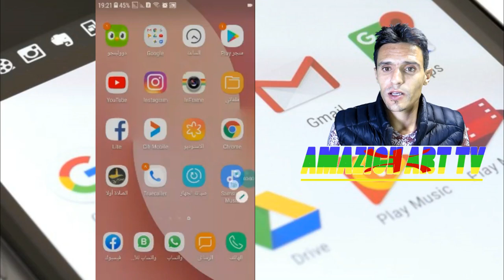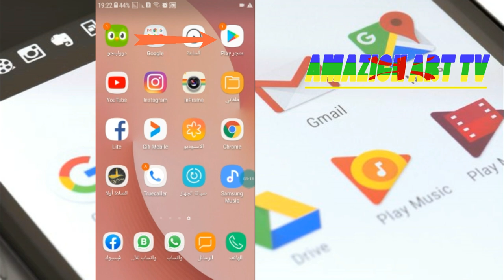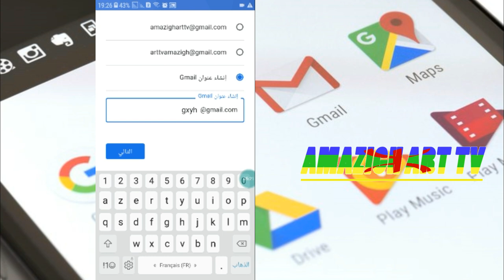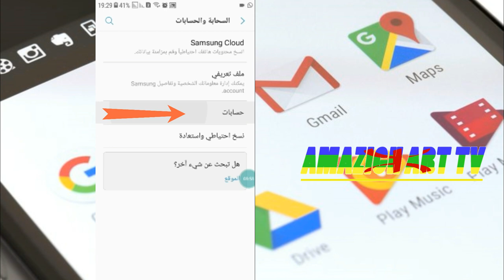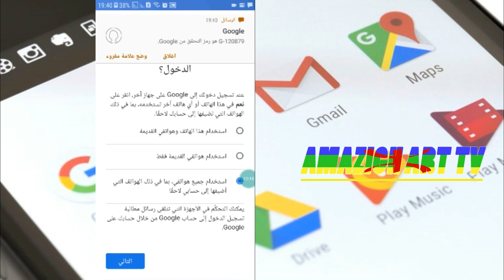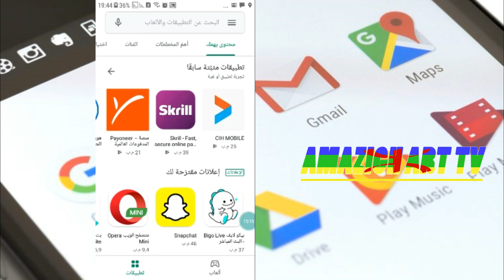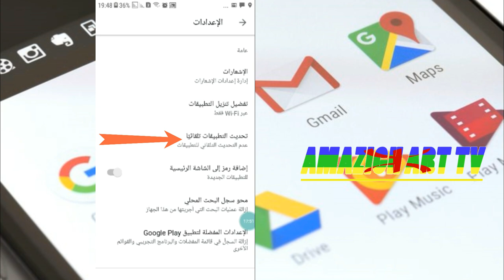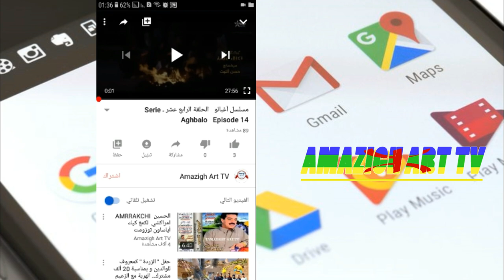بالأمازيغية: طريقة انشاء حساب جوجل وحل جميع مشاكل متجر جوجل- بلاي ستور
بالأمازيغية في هذا الفيديو تحدثنا وشرحنا طريقة انشاء حساب جوجل وحل جميع مشاكل متجر جوجل- بلاي ستور play stor أو google play:

قد يهمك أيضا:
بالأمازيغية: كيفية ضبط اعدادات الانترنت وحل جميع مشاكل الشبكات في الهاتف:

الحسين امراكشي  houcine amrrakchi
الحسين الباز    houcine lbaz
الحسين الطاوس houcine taous
فاطمة تباعمرانت Fatima tabaamrant
فاطمة تاشتوكت Fatima tachtokt
فاطمة تحيحيت Fatima tihihit
محمد انضام Mohamed andam
الحسن أخطاب lhsen akhttab
الحبيب بوطاكسي lhbib bo taxi
احمد اوطالب المزوضي ahmed ottalb
العربي احيحي larbi ihihi
العربي أرسموك laarbi arsmog
العربي إمغران laarbi imaghran
اودادن oudaden
صالح الباشا salh lbacha
احمد بيزماون ahmed bizmawn
احمد نتاما ahmed ntama ajjafrar
تشلحيت tachlhit
تمازيغت tamazight
سوس souss
اكادير agadir
احواش ahwach
امارك amarg
موسيقى music
الرباب ribab
جديد أغاني aghani jadid
فيلم film
أفلام aflam
مقاطع
ابراز abaraz
سينما cinema
الفن the art
فن art
أمازيغية أغنية "اغاني امازيغية" امازيغية "اجمل اغنية أمازيغية" "اغاني مغربية" تمازيغت اغاني "الحسين امراكشي" "amarg"  imorig " film tachlhit " aflam tachlhit " film  tamazight " tachlhit " tamazight

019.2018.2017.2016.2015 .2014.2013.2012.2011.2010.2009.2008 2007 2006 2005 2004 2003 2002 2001